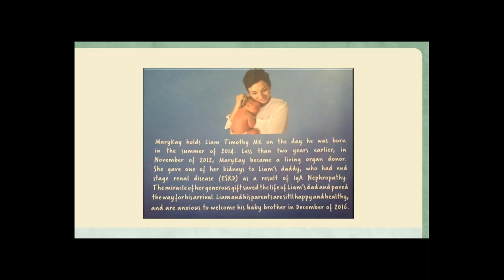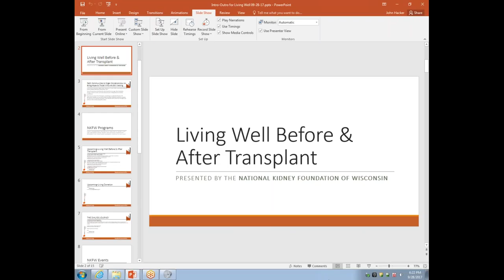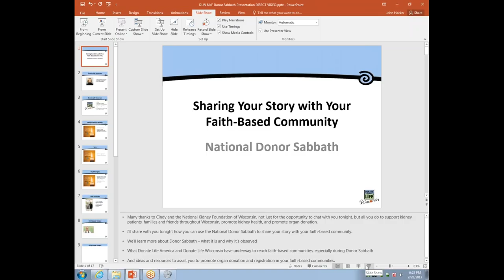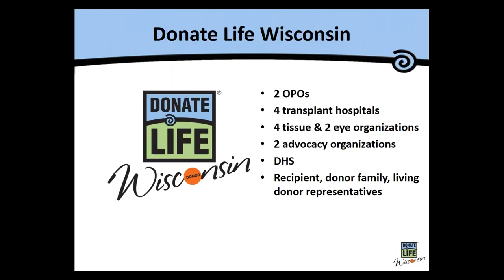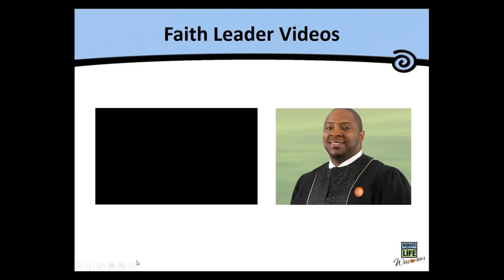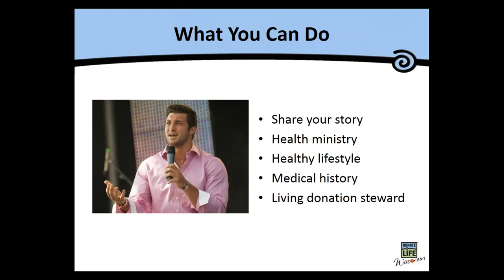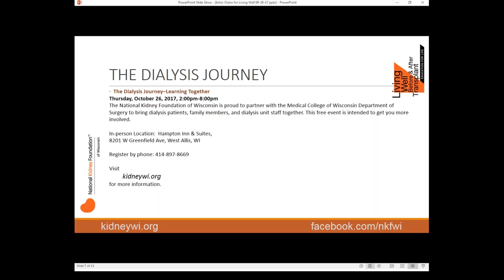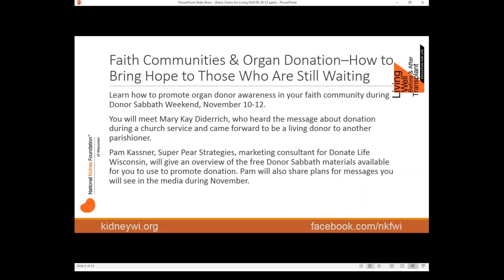Sharing Your Story with Your Faith‐Based Community - National Donor Sabbath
Learn how to promote organ, tissue and eye donation in your faith community and about the materials available for National Donor Sabbath month - November.